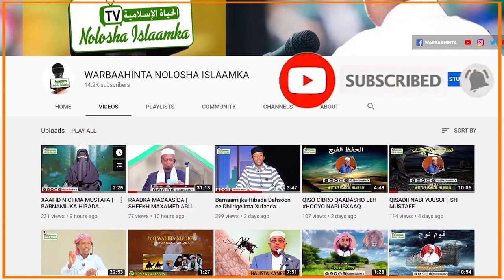WACYI GALINTA QAADKA dhibaatooyinka Dhaqaale Iyo Caafimaad Ee Qaadka